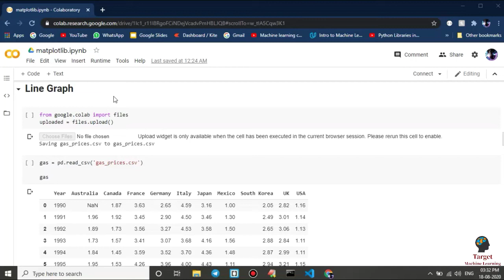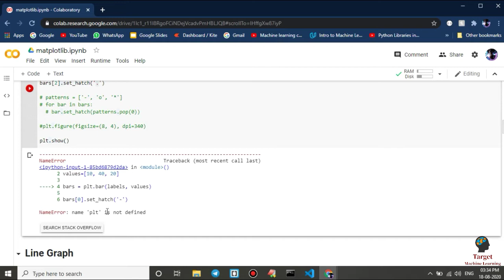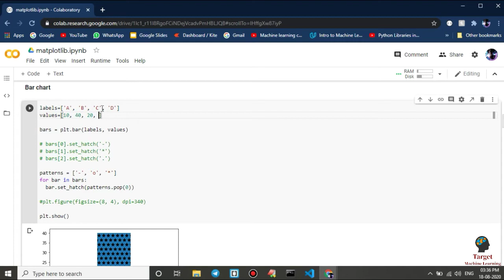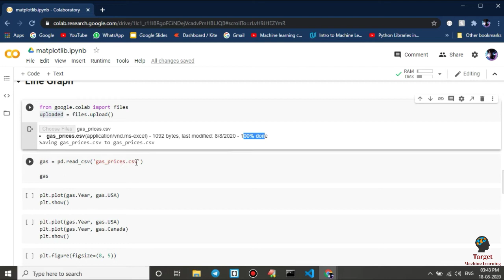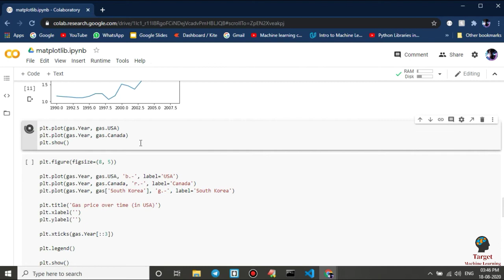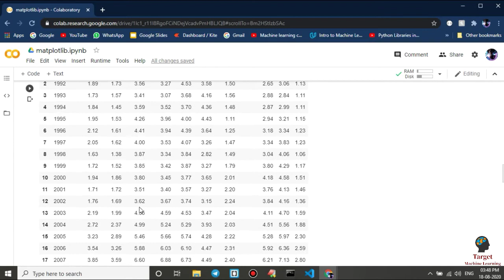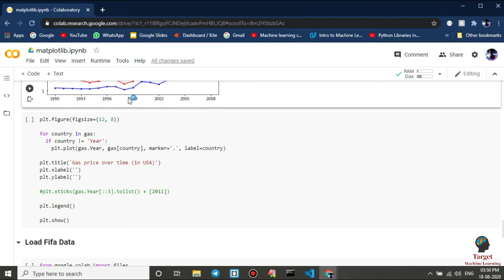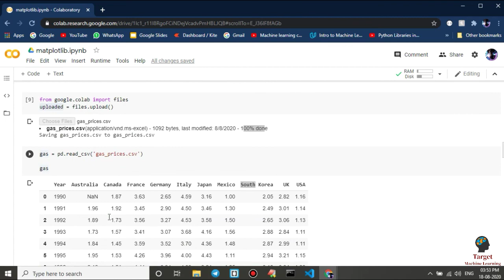#6 Matplotlib tutorial in hindi part 3 (Line graph) | Python library in hindi